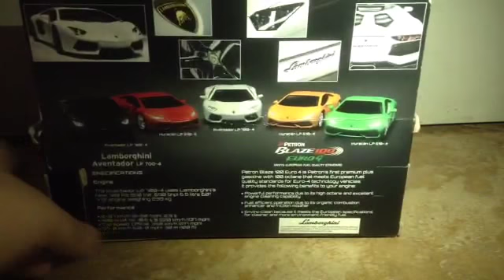Unboxing lamborghini toy 1/32 scale model